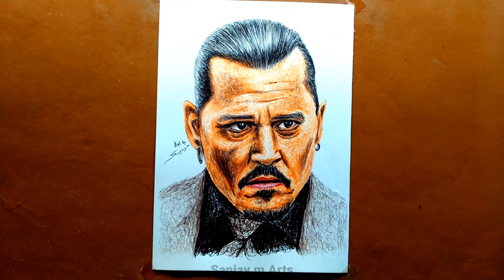Johnny Depp Drawing | Scribble Art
Drawing challenge
Scribbling Art
Scribble Art
Scribble Art tutorial for Beginners
Scribble Art tutorial
3d painting